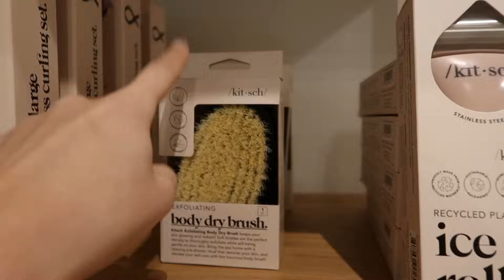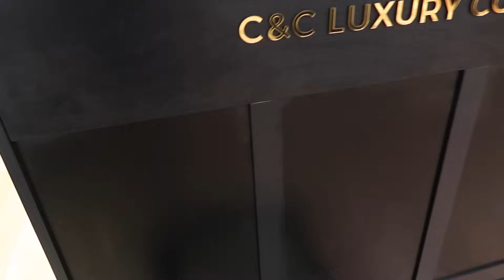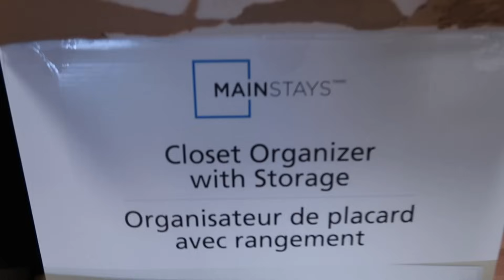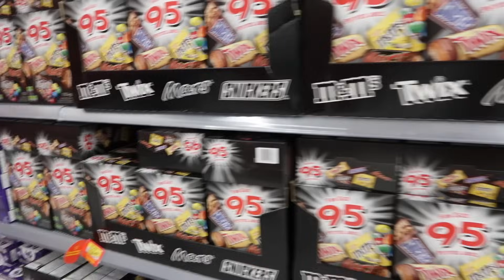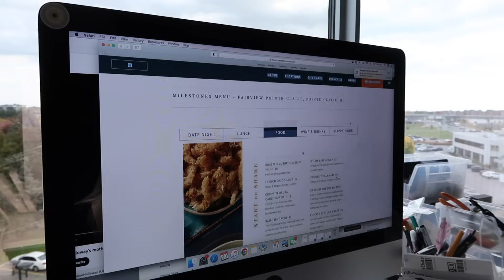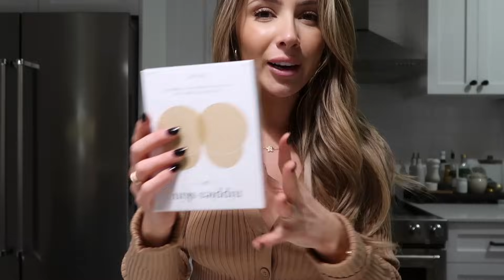The BEST Fall Fragrances, Selling All My Clothes + Why I will NEVER Buy A Natural Diamond!!!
Hey Guys! Here is what I have been up to recently! Enjoy xo

ITEMS MENTIONED

Fragrances
Angels Share
Grand Soir

Makeup I bought
The Ordinary Soothing & Barrier Support Serum
Refy Glow and Sculpt Face Serum Primer
Tower 28 Swipe All-Over Hydrating Serum Concealer
Patrick Ta Precision Dual Ended Nose Brush
Hourglass Ambient Lighting Edit Unlocked Palette (Jellyfish)
Patrick Ta Major Dimension Eyeshadow Palette
Make Up For Ever Mini Artist Color Pencil Lip & Eye Liner Set
Patrick Ta Monochrome Moment Precision Lip Crayon (Shes Strong)
Laneige Lip Sleeping Mask (Caramel Apple)
Merit Shadow
Fenty Cream

Aerie Top
Aerie Bottoms

Documentary: Nothing lasts forever